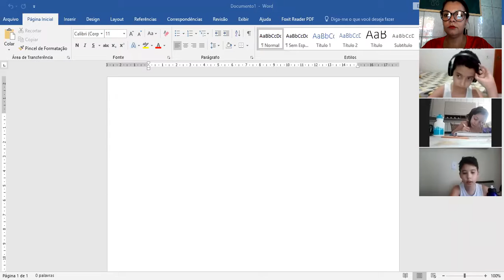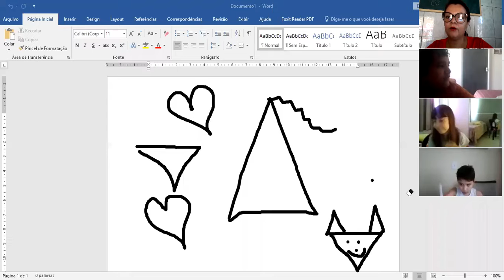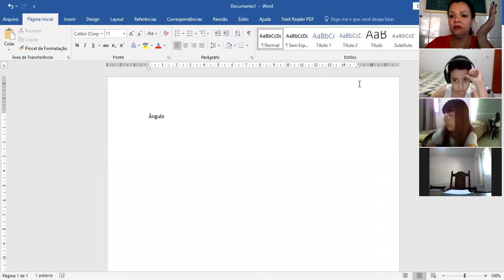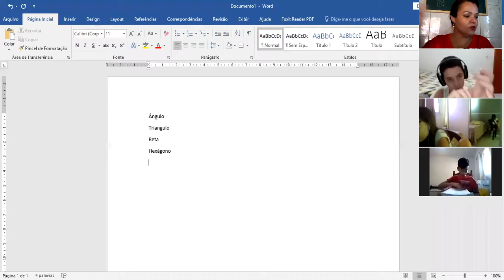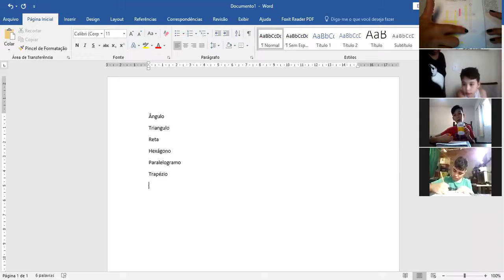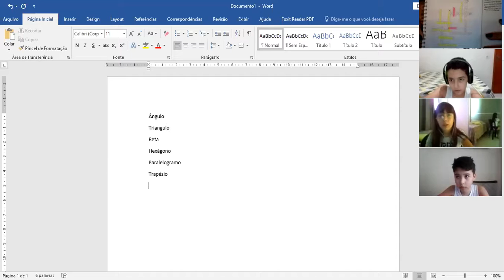Professora Juliana 4º ano Aula no Zoom dia 29/09 3ª aula